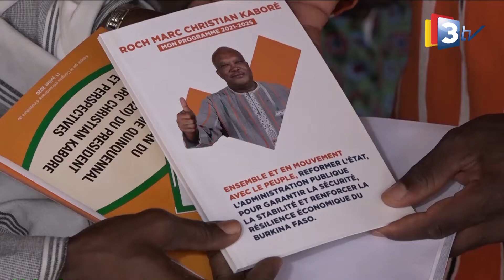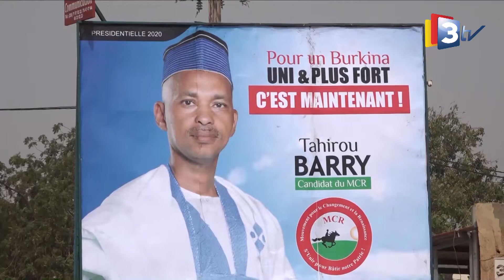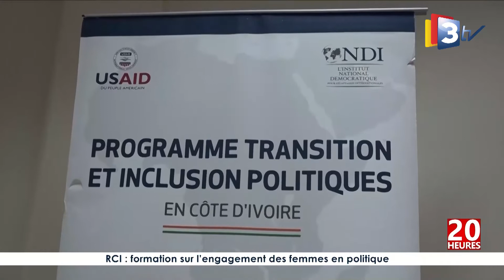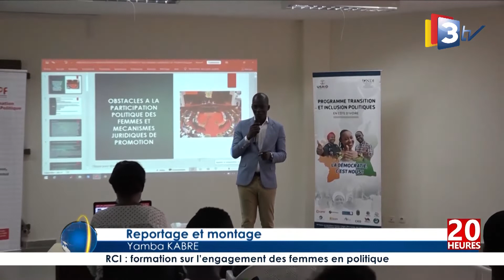Le JT du 20H 02 novembre 2020